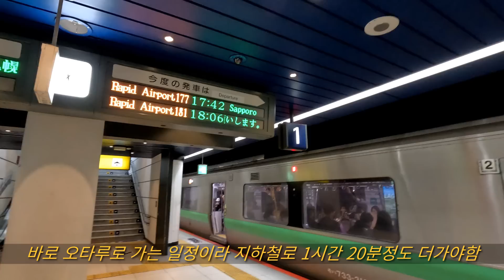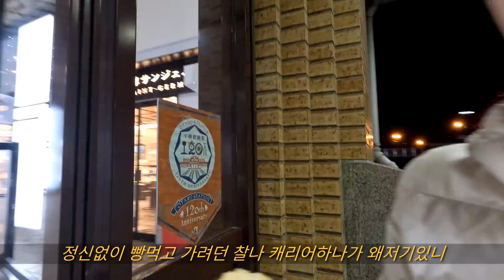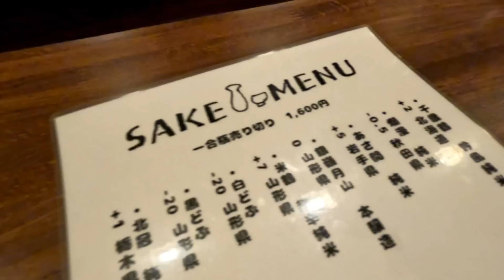[브이로그] 삿포로 오타루 여행❄️ 의심의 시작 ep.01 (이자카야 투어, 편의점 털이, 초밥x삿포로 블랙맥주, 북해도 우니, 카이센동)